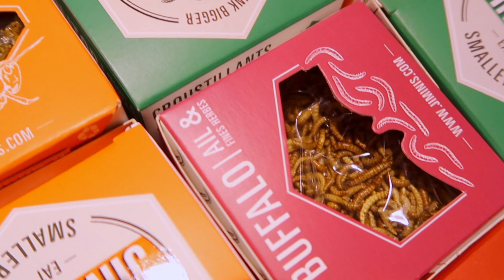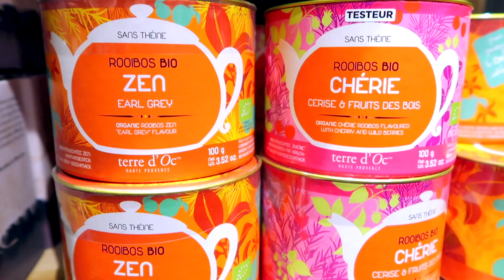IDÉE DE CADEAU DE NOËL 2017 - Claire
Dans cette vidéo je vous présente 18 idées de cadeaux de noël petit prix et de dernière minute !

Claire

I N S T A G R A M : @claire_youtube

S N A P C H A T : claire_youtube

/ RÉPONSE AUX QUESTIONS FRÉQUENTES ? /